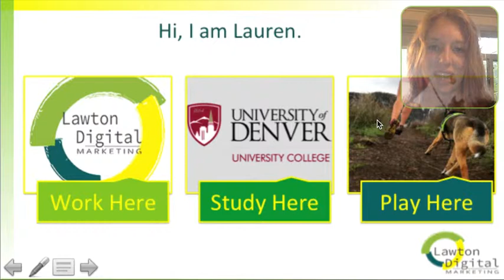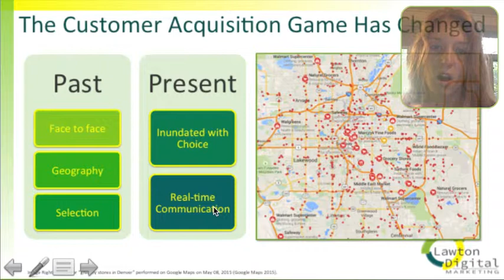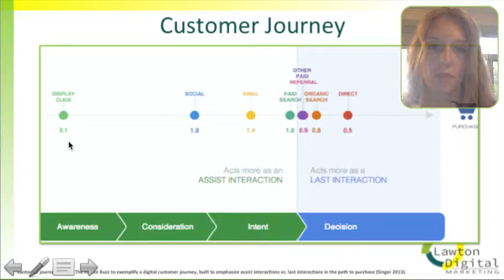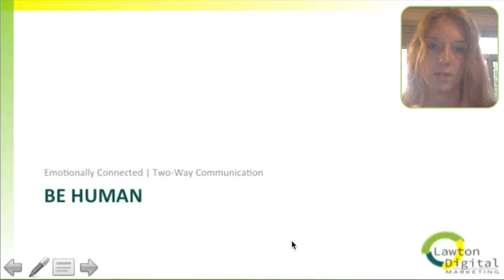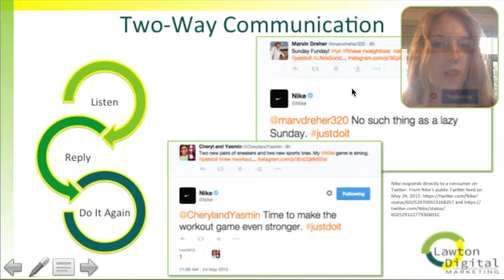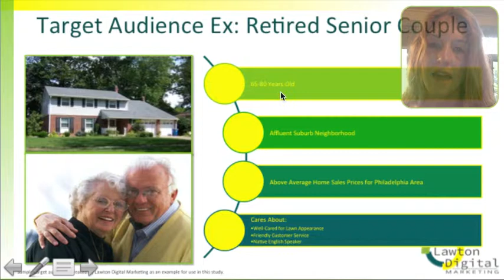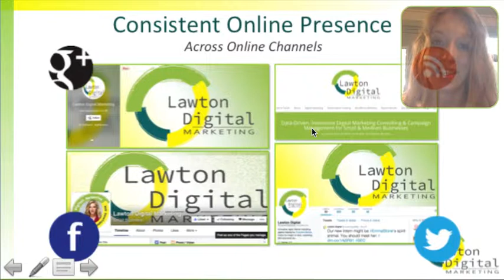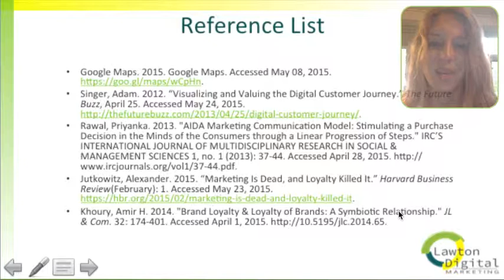Brand Loyalty in a Digital Age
Why and how companies need to establish and maintain brand loyal customers using online communication channels.